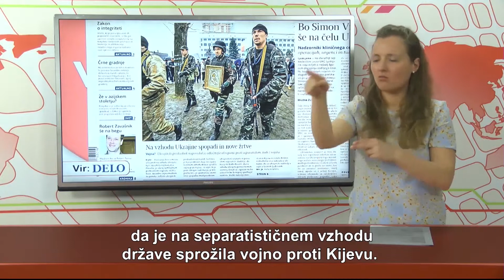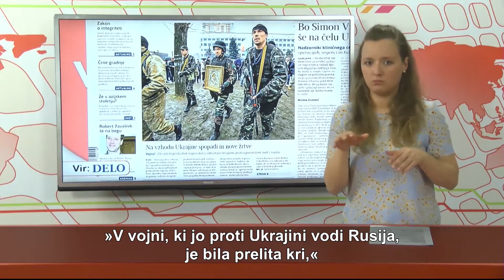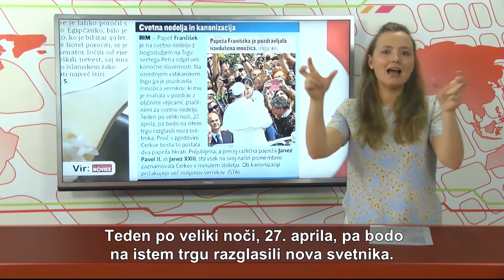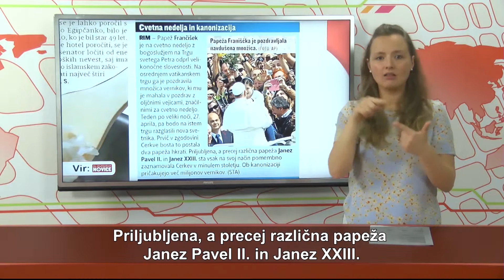SVET - VID - 71. oddaja